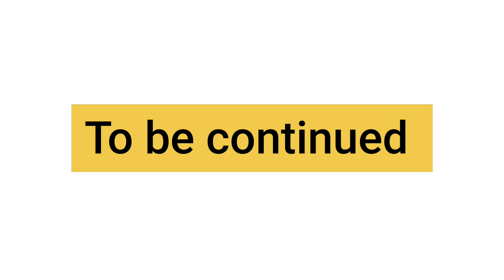Bina Paani ke Kuch Nahi Hota